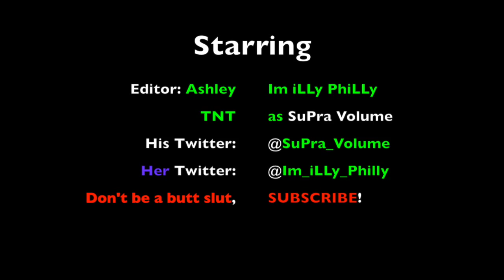Black Ops 2 1v1 FR #4 SuPra Volume Vs oRLDz Bro 2-0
Rank #4 Top 1v1s Good game respect.
Editor I'm iLLy PhiLLy
Check me out on youtube for video updates and more